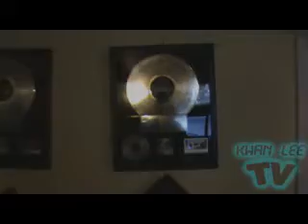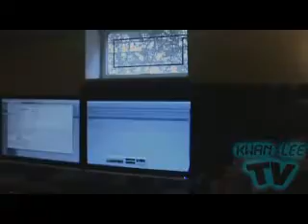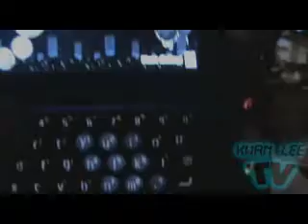Kwan Lee TV 19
In Crowd Studios with Elus, CG, and Juno. Special guest appearances as well yall. Kwan Lee TV went all the way out to Jersey for this one...